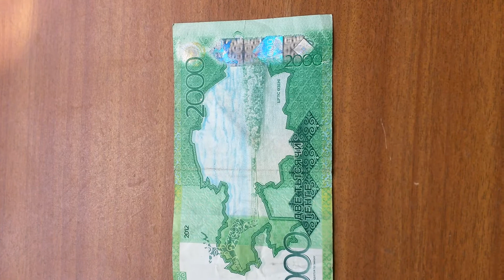БАНКНОТА ДВЕ ТЫСЯЧИ ТЕНГЕ лежит обратной стороной на светло-коричнев. поверхности Шестнадцатого Июня